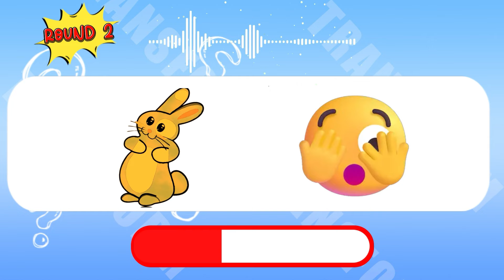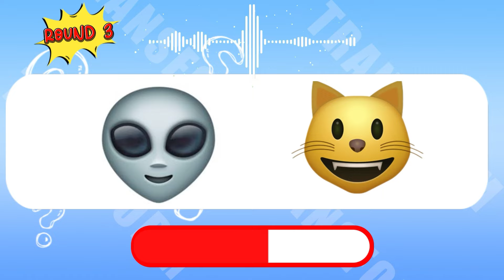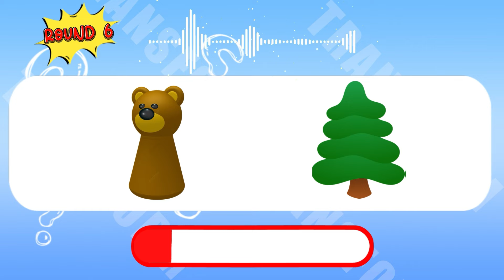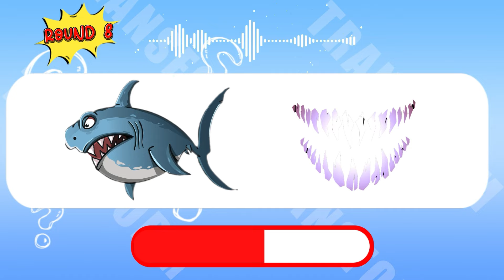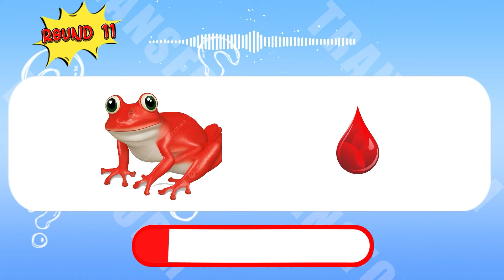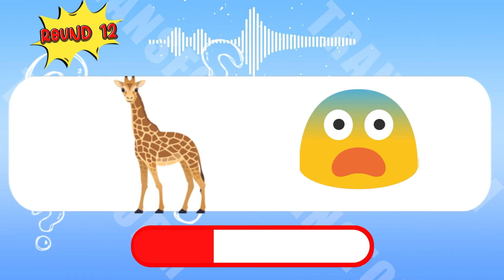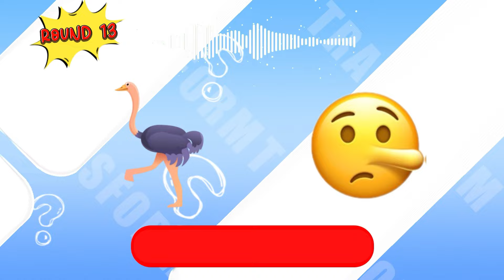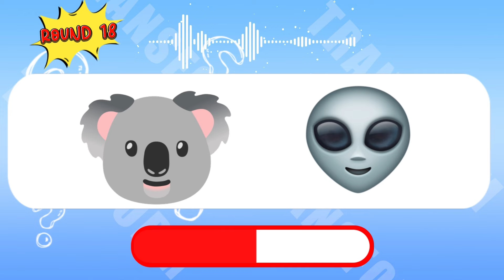Zoonomaly - Game VS Real Life | All Character Comparison